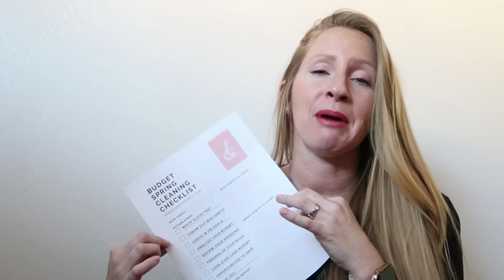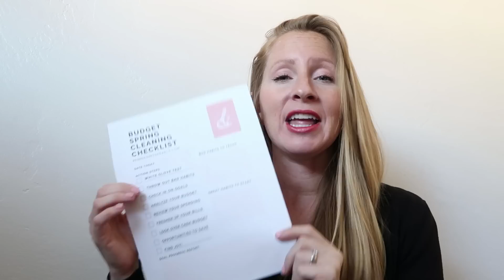Complete Spring Cleaning Checklist for Your Budget | Budgeting Tips for Families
As a budgeting wife I know that making sure that I do a spring cleaning on my budget is super important! This spring cleaning checklist for you budget is going to also be especially helpful with budgeting tips for beginners. These budgeting tips for families will make sure that your family finances are still getting you closer to your financial goals and life dreams!